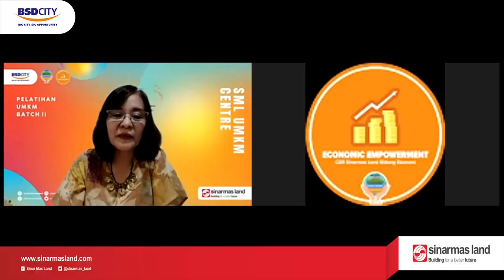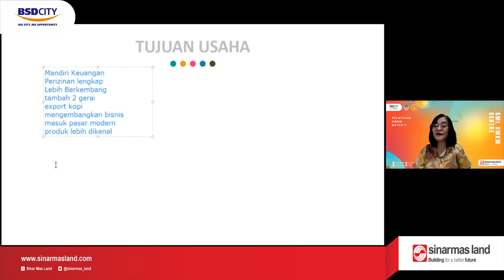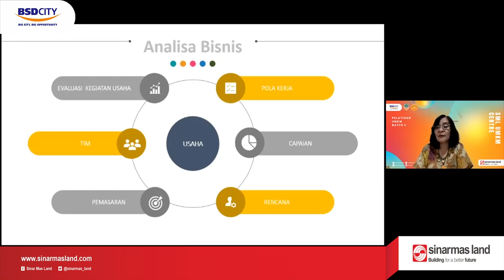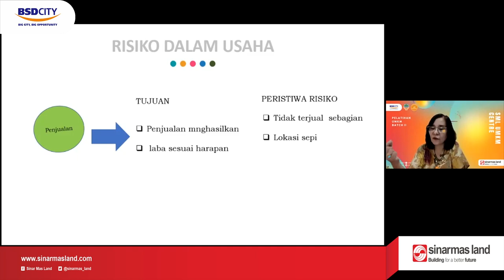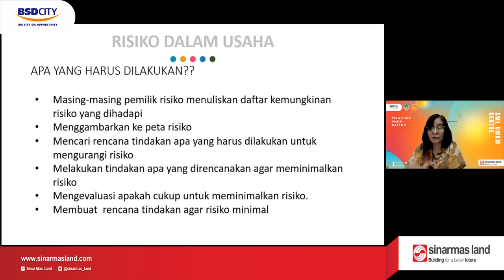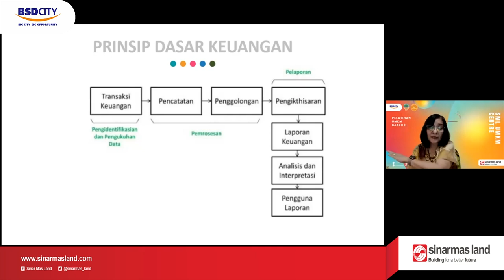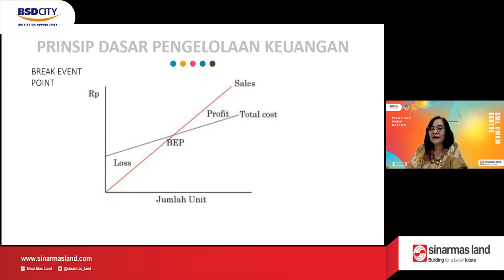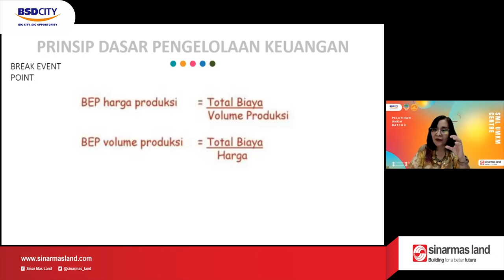KONSEP KEUANGAN DALAM BISNIS UMKM | Pelatihan UMKM Batch 2 #05 | 9 Maret 2022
Pelatihan di minggu ke-5 ini berbeda, karena pelatihan minggu ini bersama Ibu Dhani dengan materi "Konsep Keuangan Dalam Bisnis UMKM". Konsep seperti apa sih? Simak terus video ini.

Pelaku UMKM yang mengikuti pelatihan ini sangat antusias dan diharapkan dapat tetap semangat hingga akhir Pelatihan UMKM Batch 2 ini.